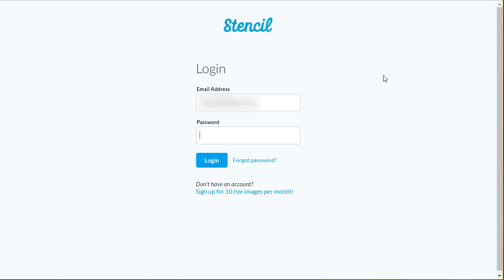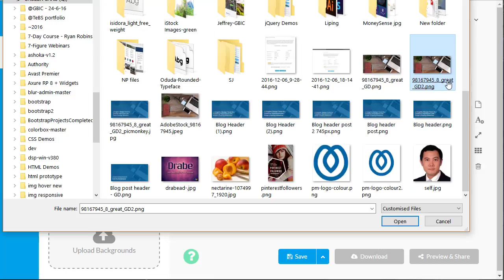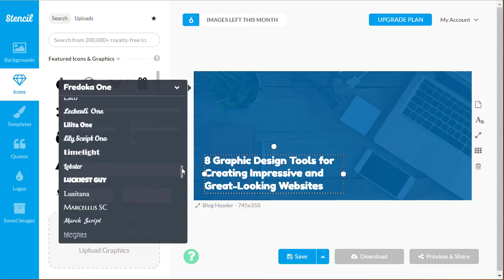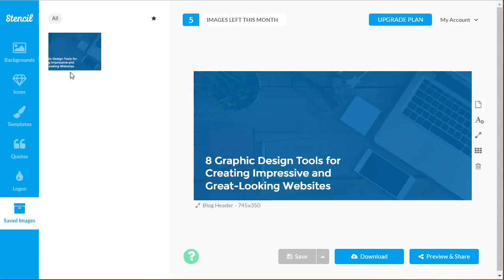Creating A Blog Header in Stencil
This short tutorial demonstrates how a blog header graphic is being created in Stencil.